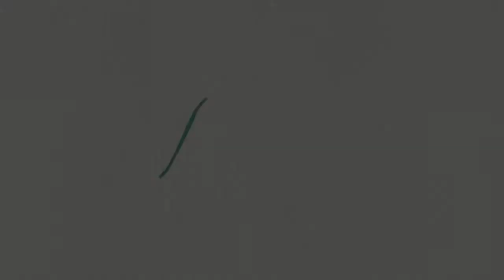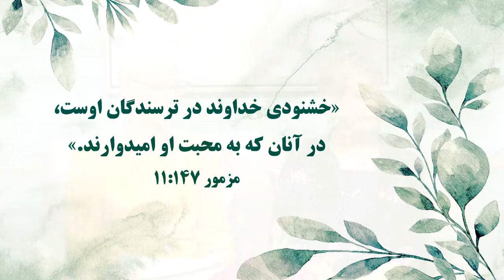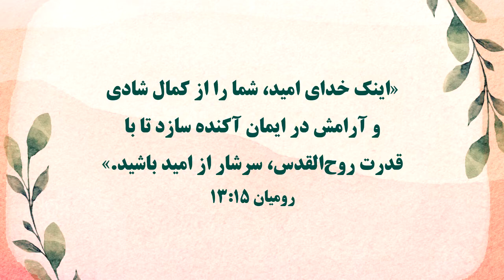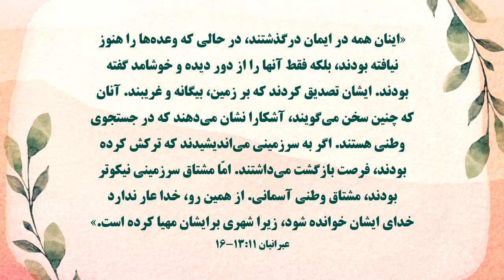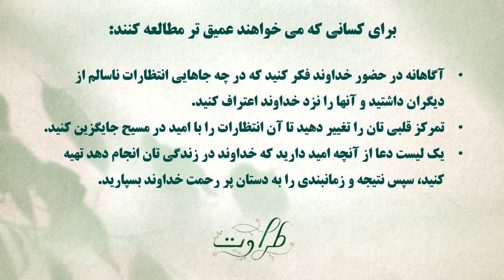Victory Over Unmet Expectations-Flourish